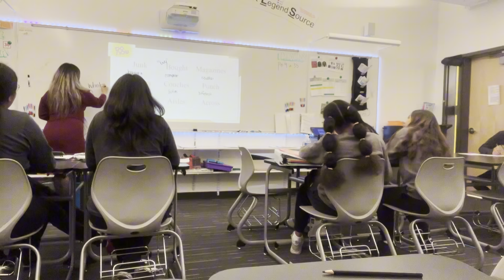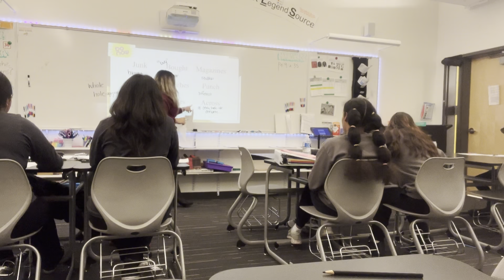Lesson # 4- Gil's Furniture Bought and Sold